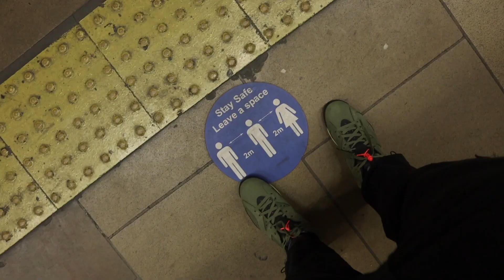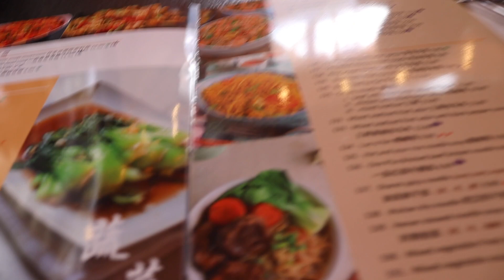I WON THE AIR JORDAN 6 TRAVIS SCOTT BRITISH KHAKI + PICKUP VLOG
MAKE SURE TO WATCH IT ON 1080P